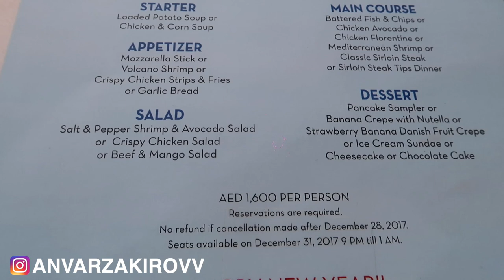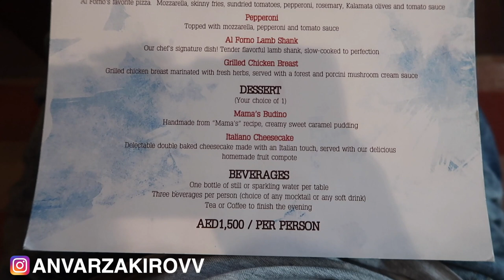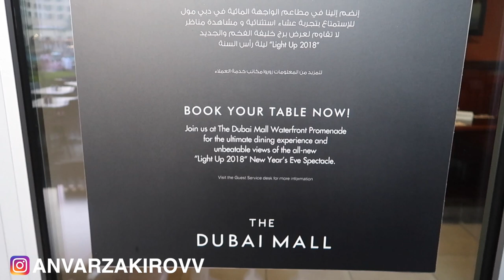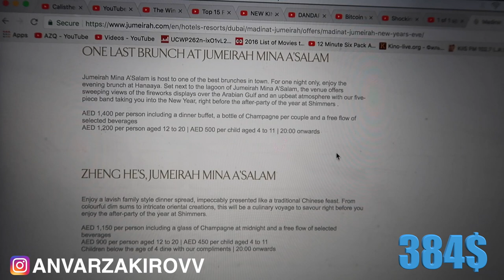HOW MUCH DOES IT COST TO CELEBRATE NYE IN DUBAI MALL?